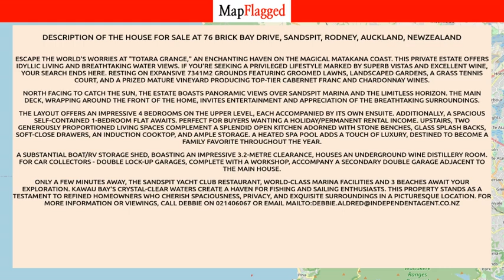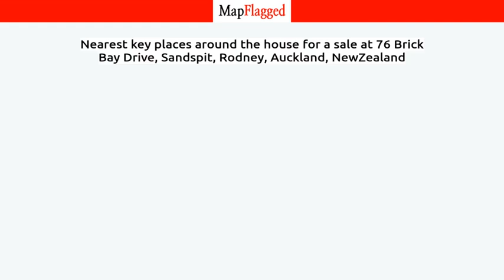NZ | Buy house at 76 Brick Bay Drive, Sandspit, Rodney, Auckland, NewZealand | MapFlagged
📚 Video Chapters:
0:00 Property Introduction
0:10 Property Price
2:45 Property Address
2:55 Property Description
3:00 Property Key Places
3:05 Subscribe to MapFlagged!

📣 Following is the detail of house for sale at 76 Brick Bay Drive, Sandspit, Rodney, Auckland, NewZealand:

5 Bedroom
5 Bathroom
386 Sq m. Floor

Escape the world's worries at "Totara Grange," an enchanting haven on the magical Matakana Coast. This private estate offers idyllic living and breathtaking water views. If you're seeking a privileged lifestyle marked by superb vistas and excellent wine, your search ends here. Resting on expansive 7341m2 grounds featuring groomed lawns, landscaped gardens, a grass tennis court, and a prized mature vineyard producing top-tier Cabernet Franc and chardonnay wines.
North facing to catch the sun, the estate boasts panoramic views over Sandspit Marina and the limitless horizon. The main deck, wrapping around the front of the home, invites entertainment and appreciation of the breathtaking surroundings.
The layout offers an impressive 4 bedrooms on the upper level, each accompanied by its own ensuite. Additionally, a spacious self-contained 1-bedroom flat awaits. Perfect for buyers wanting a holiday/permanent rental income. Upstairs, two generously proportioned living spaces complement a splendid open kitchen adorned with stone benches, glass splash backs, soft-close drawers, an induction cooktop, and ample storage. A heated spa pool adds a touch of luxury, destined to become a family favorite throughout the year.
A substantial boat/RV storage shed, boasting an impressive 3.2-metre clearance, houses an underground wine distillery room. For car collectors - double lock-up garages, complete with a workshop, accompany a secondary double garage adjacent to the main house.
Only a few minutes away, the Sandspit Yacht Club restaurant, world-class marina facilities and 3 beaches await your exploration. Kawau Bay's crystal-clear waters create a haven for fishing and sailing enthusiasts. This property stands as a testament to refined homeowners who cherish spaciousness, privacy, and exquisite surroundings in a picturesque location.

🏥 Nearest Hospitals to this Property:

✒️ Nearest Schools to this Property:

🍕 Nearest Restaurants to this Property:

🚃 Nearest Train Stations to this Property:

🏬 Nearest Shopping Malls to this Property:

🌼 Nearest Parks to this Property:

🎥 Nearest Movie Theaters to this Property:

☕ Nearest Cafes to this Property:

✈️ Nearest Airports to this Property:

🏢 Nearest Stores to this Property:

➕ Nearest Doctors to this Property: